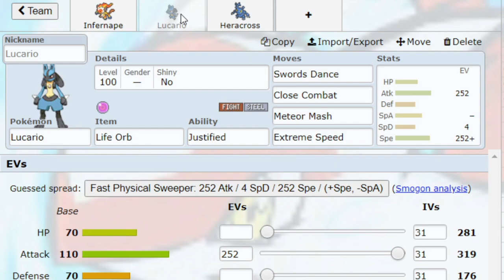Pokemon BDSP OU Day 8 Update: The Blaziken Replacements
Blaziken was banned from Pokemon Brilliant Diamond and Shining Pearl OU on Pokemon Showdown. To keep up with all the latest metagame trends and updates, make sure to follow the BDSP OU Update Series! Seriously, you won't want to miss this pokemon showdown content!